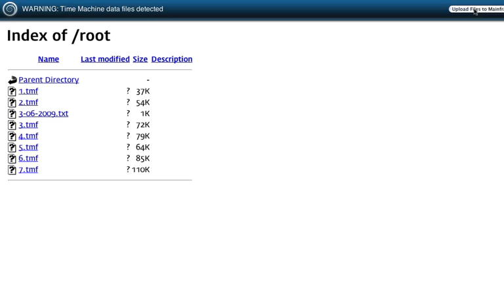macHeist mission3 sokoban puzzle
solution for sokoban puzzle for macHeist mission3